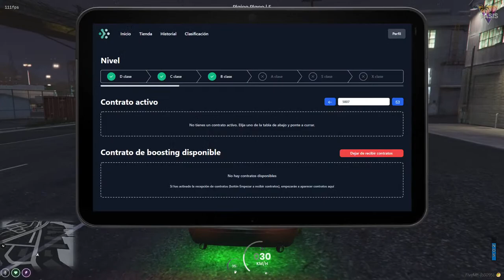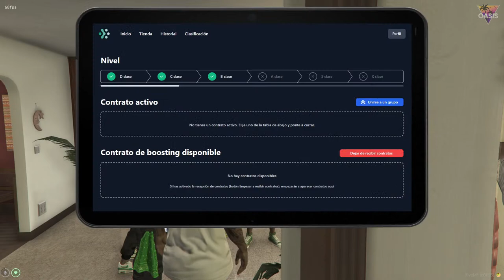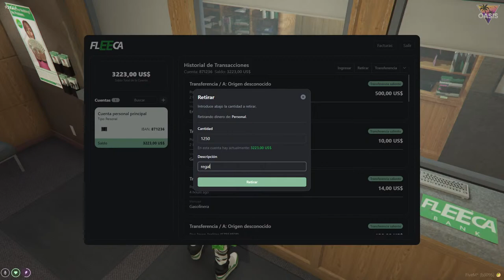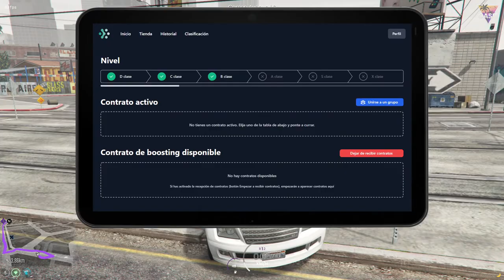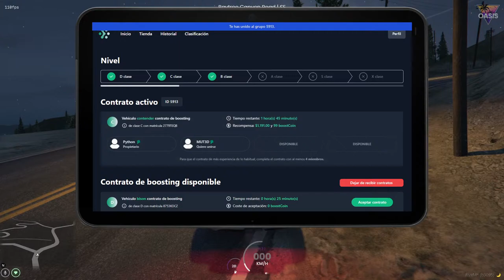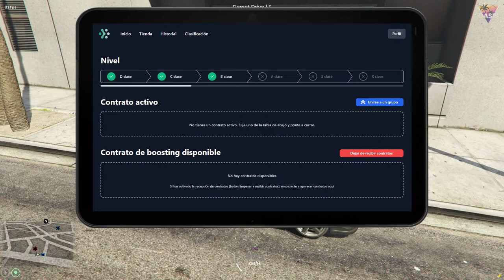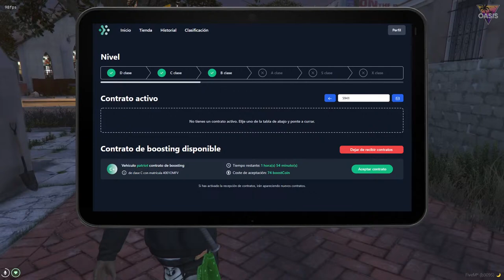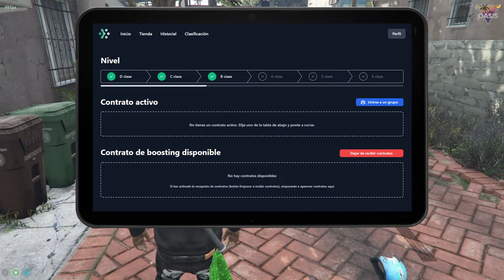💥 JASON JENKINS 🥦 BANDA FAMILIES 🥦 | #32 | 🌴 Grupo Oasis 🌴 | GTA V RP